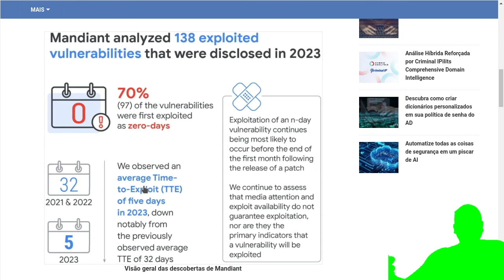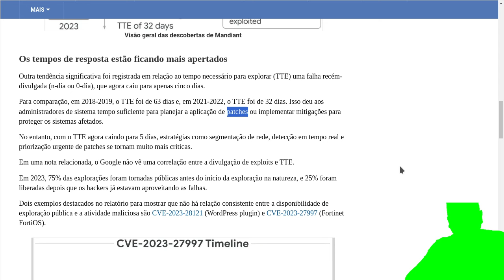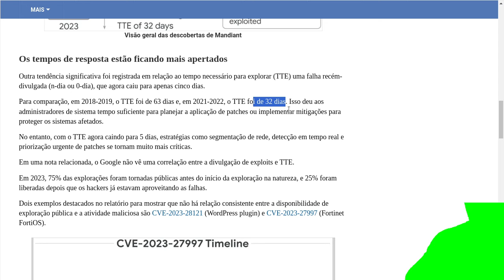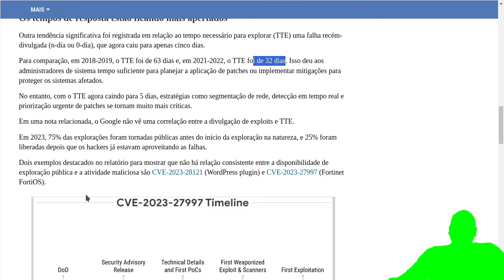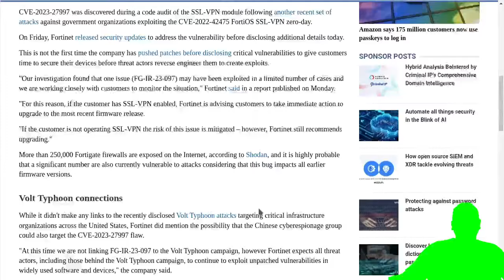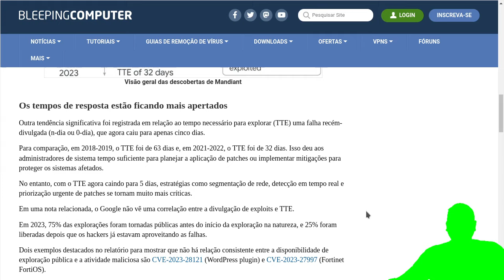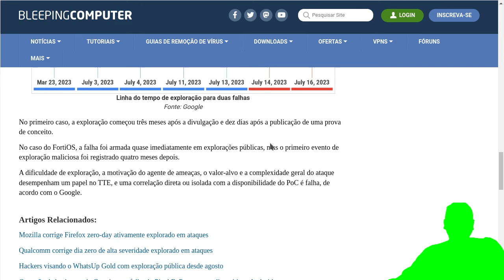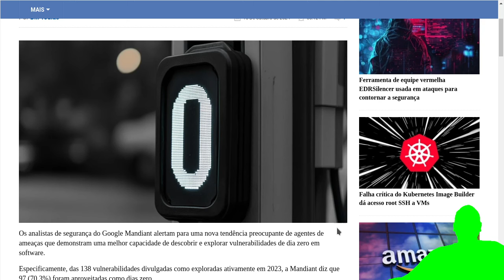HACKERs estão cada vez mais eficientes em explorar Zero-Day e N-Day